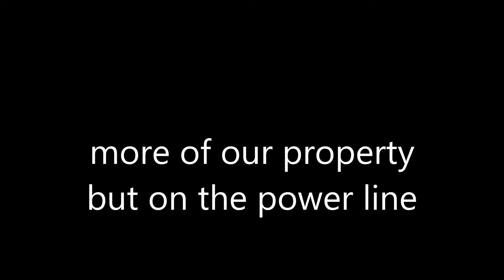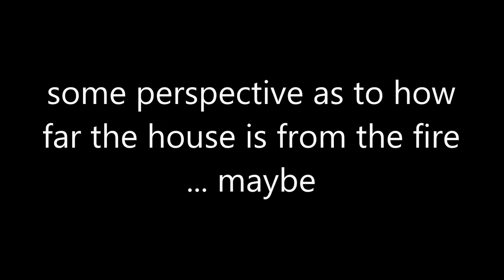July 22nd afternoon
an excavator and a big blade cat made a fire guard around what was still burning on one hill a little less then 1/2 way up our property ... just this side of the power line.  Two girls were packing hose, setting up a pump by our lake, and fighting our bush fire for us!!